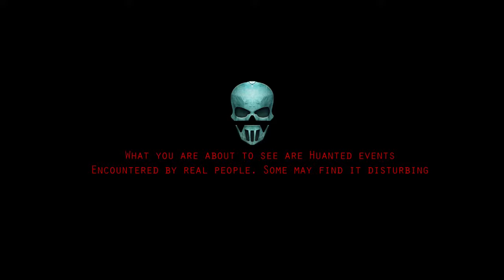Creepy Grudge Ghost In The Mirror, Scary Paranormal Experience - Captured Hauntings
Captured Hauntings is a new channel. This channel shares such incidents that happened in real life and . interesting video about ghosts .It show  the latest haunting and real ghost footage and videos to viewers.